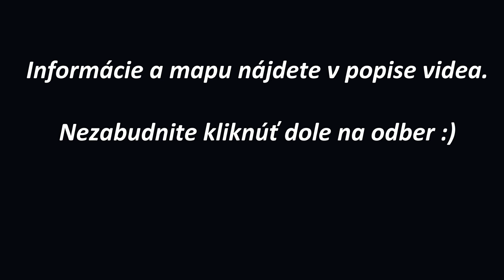Starhrad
Krásna mini túra ku koncu trocha do kopca, inak veľmi pohodová na hrade treba dávať pozor na malé deti. Od vlakovej stanice sme sa vybrali po červenej okolo Kalvárie, pri odbočke na hrad to bolo dosť zaujímavé lebo tam bol čistý lad až do hora, ale nejako sme to vyšliapali, hrad sme tiež nie cely obehli lebo tam boli miesta kde bolo zľadovatelé a hrozil tam pád, tak som musel Sárke sľúbiť že sa sem isto ešte vrátime :)
Dĺžka 6,1km
Prevýšenie  ↑252m ↓252m
Žiadne občerstvenie ani prístrešok.
Prístup 24/7.